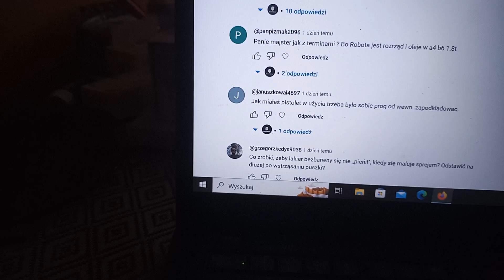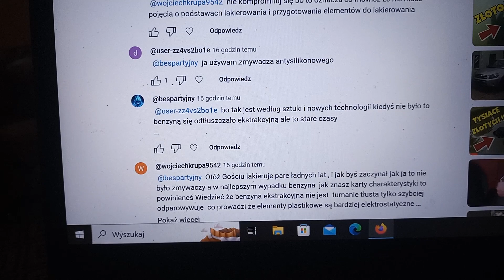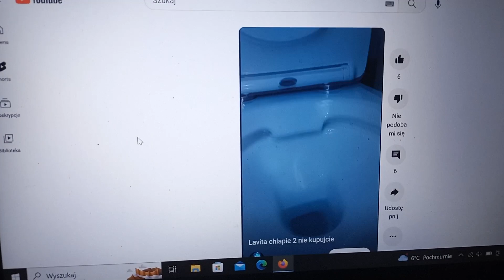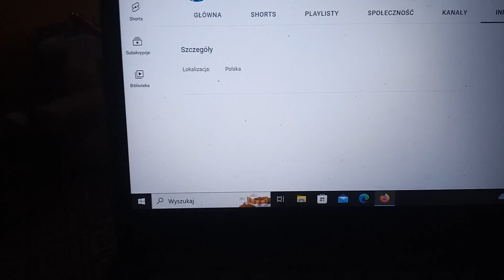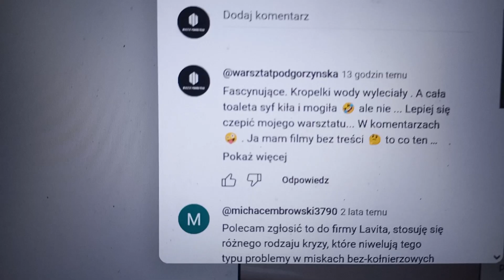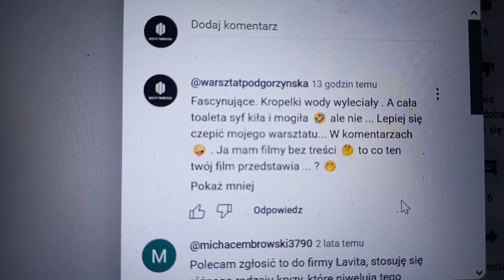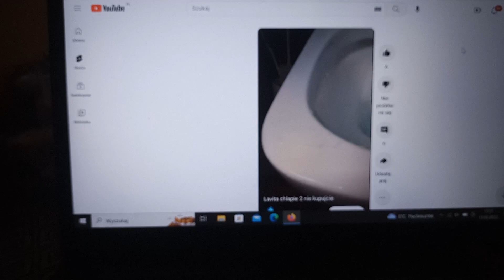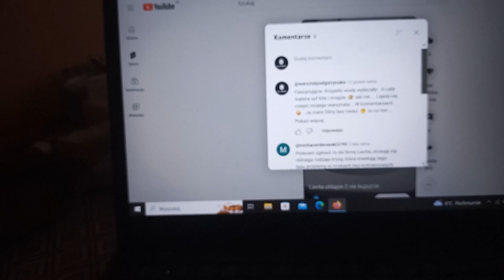Miruś naczelny hejter